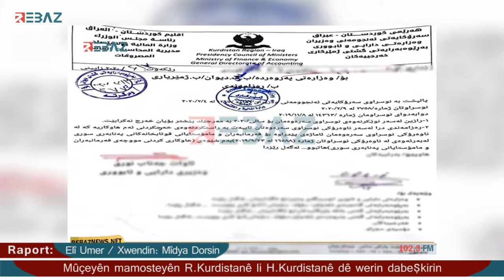Mûçeyên mamosteyên R.Kurdistanê li H.Kurdistanê dê werin dabeşkirin